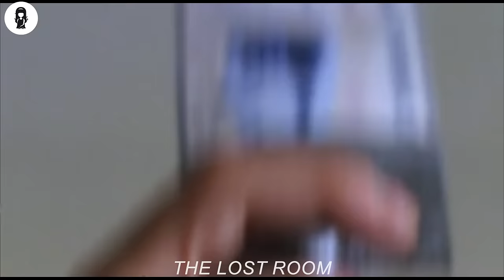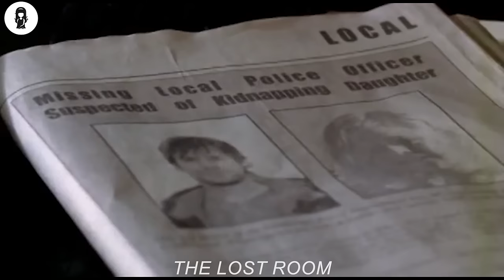Man Finds Magic Key That Can Take Him Anywhere, But Something Goes Wrong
Two men are mysteriously killed over a key that lets the user go anywhere with a door. Detective Joe Miller gets the key, and finds himself trying to solve the mystery of the key and other related Objects to get his missing daughter back.